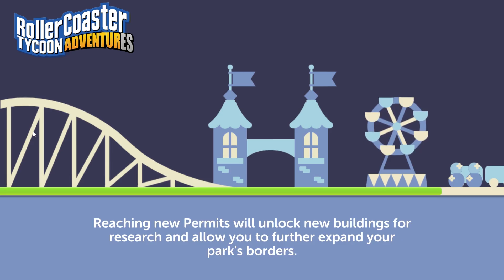DONT BE FOOLED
Planet Coaster, Rollercoaster Tycoon 1,2 and 3 are all fantastic games but nvizzio creations keep releasing lack luster games with the great RCT name. Don't be fooled kids, this is just a bad game.